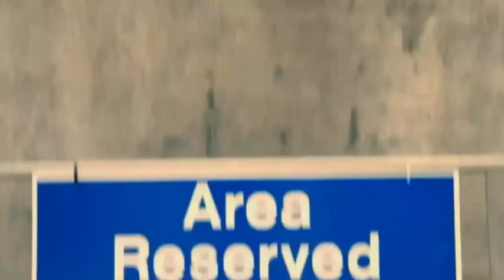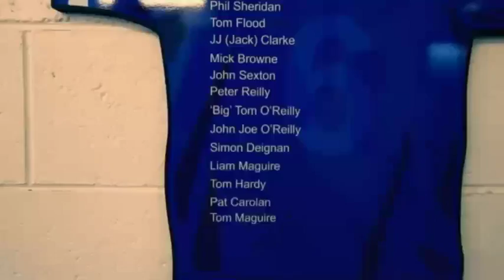Gaelic Football Views Monday 16th November